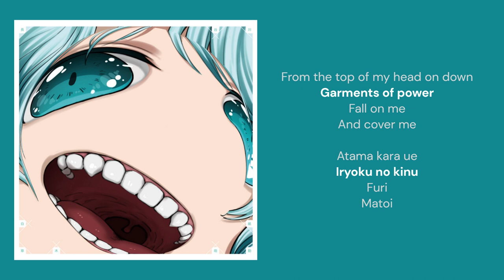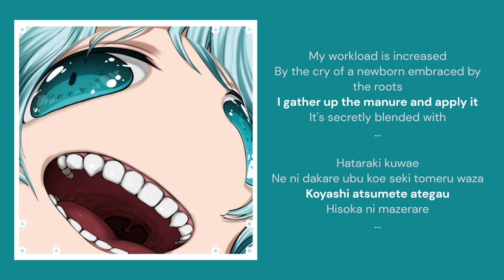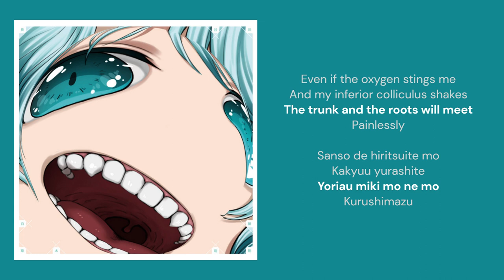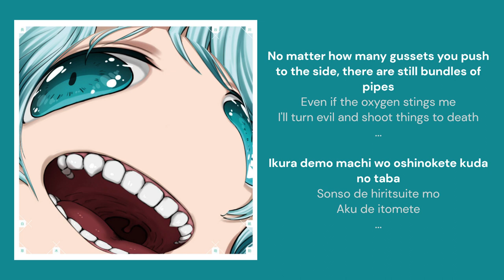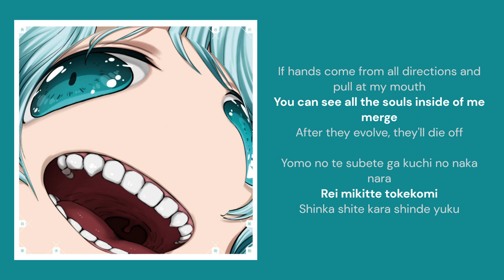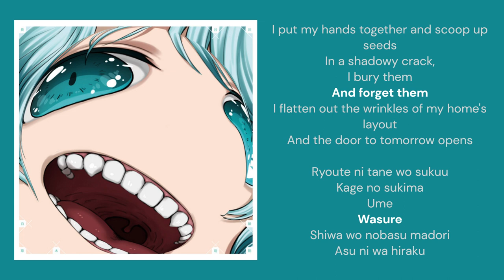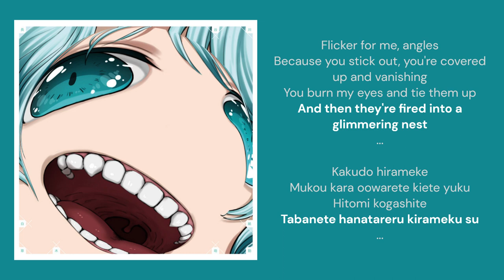Hakushi Hasegawa - Ta Hui Xiaoxi [English/Romaji Translation]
Ta Hui Xiaoxi is a criminally underrated song that has had no English translation on YouTube yet, so I made this!
Keep in mind that I don't personally speak Japanese, I largely modified the Genuis translation by JapaneseSongTranslator and painstakingly used romajidesu.com to verify that the original translation was correct. The translation is as accurate as I could possibly make it, and if anything's wrong, im sorry!!

Please support Hakushi Hasegawa by listening to their other music, it's all great!

Editor notes:

01:18 - A trellis is a framework of wooden or metal bars used to support climbing plants, similar to a lattice.

01:24 - Bracken are a type of large, coarse ferns.

02:20 - A gusset is a bracket used to strengthen an angle of a structure (or a piece of material sewn into a piece of clothing to strengthen or enlarge a part of it, but that's not what Hakushi's referring to).

02:29 - The inferior colliculus is the part of the brain which serves to process auditory information from the ears.

02:50 - A stamen is the male fertilizing organ of a flower, and the putamen is a part of the brain involved in learning and motor control.

06:44 - Agate stones are a type of gemstone, used for decoration and jewelry.

06:44 - Throughout the video I had to modify the original translation to accommodate for English's grammar structure since Japanese's grammar structure is largely backwards compared to English (for example, "kage no sukima, ume, wasure" literally is "shadowy crack, bury, forget", which doesn't make sense in English"), but I couldn't figure out a way to modify this and have it make sense. "Shinka shite nao shinanu hazu no" literally means "evolved and still shouldn't die" and "menou atsumete" literally means "collect agate stones".